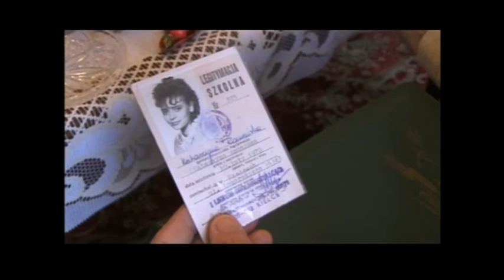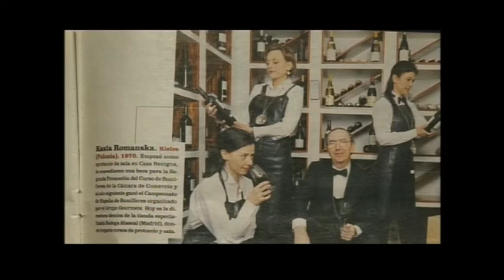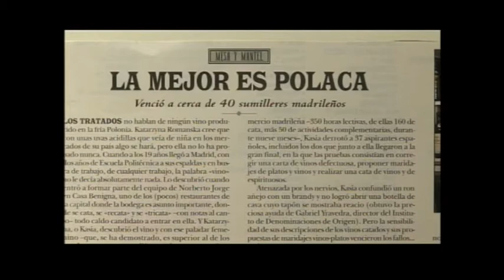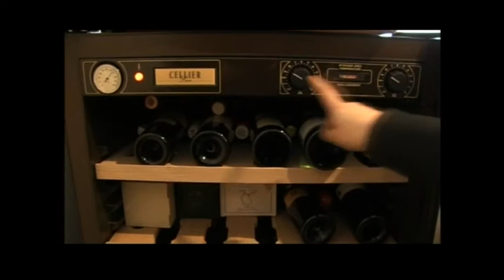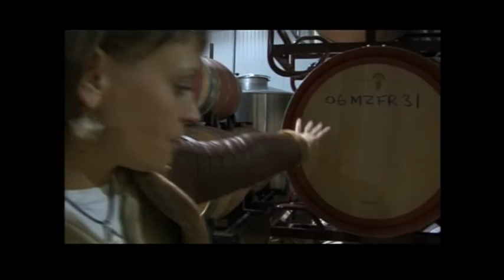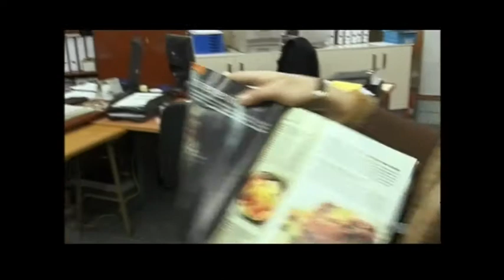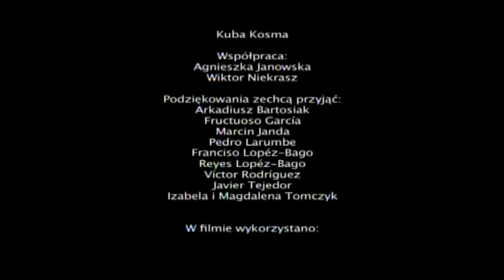Katarzyna Romańska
Katarzyna Romańska mistrz sommelierów Hiszpanii